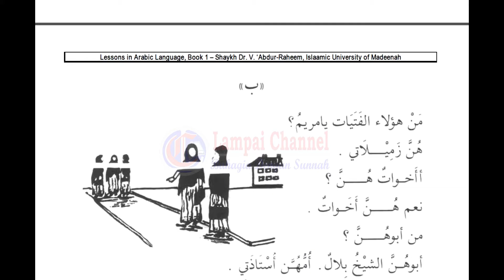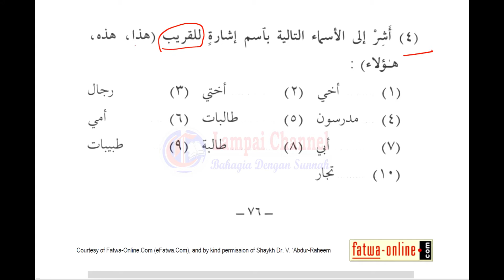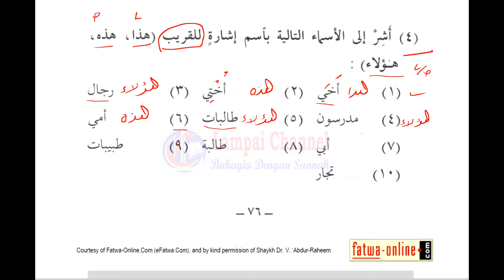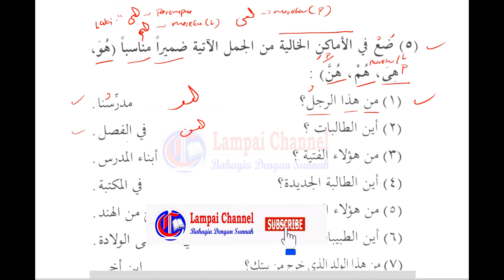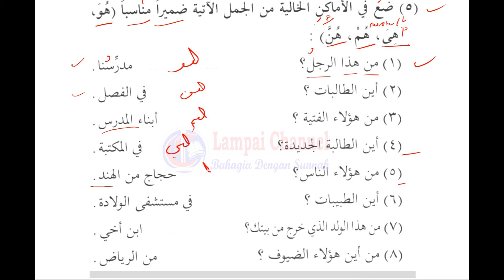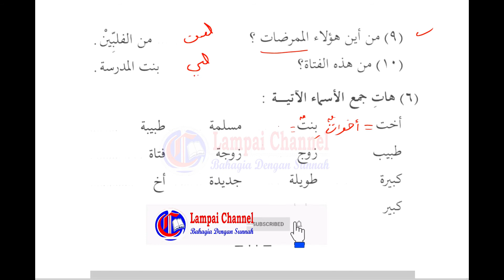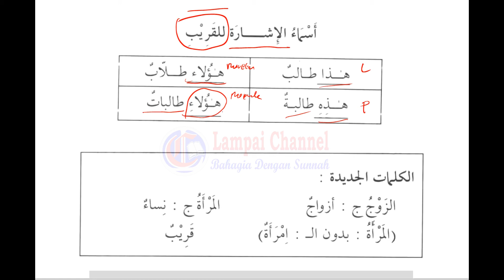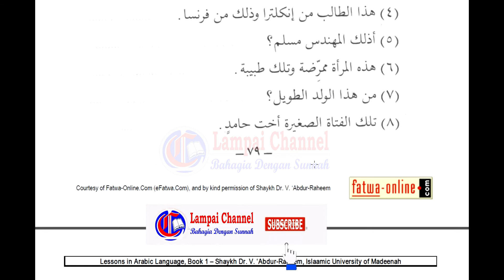Pertemuan Ke-31 || Pelajaran Bahasa Arab Untuk Pemula || Kitab Durusul Lughah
link materi sebelumnya